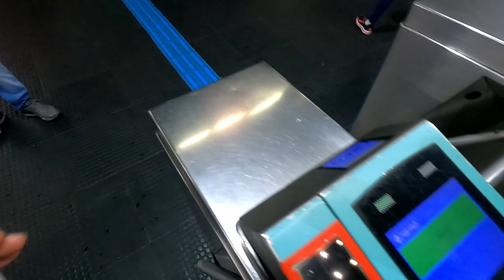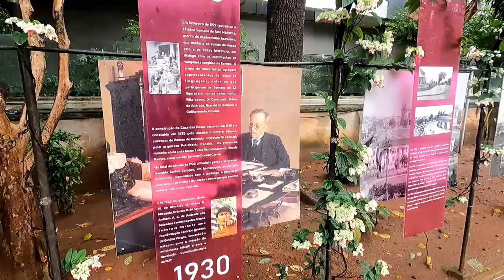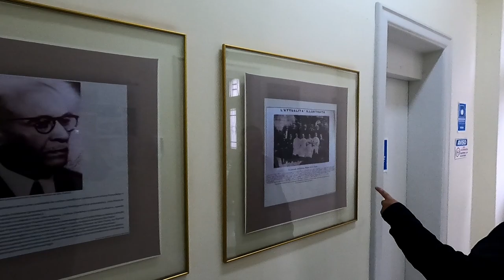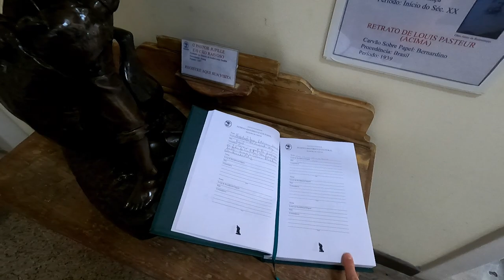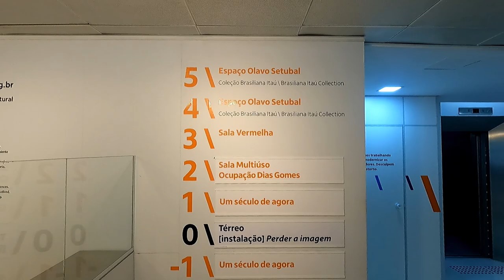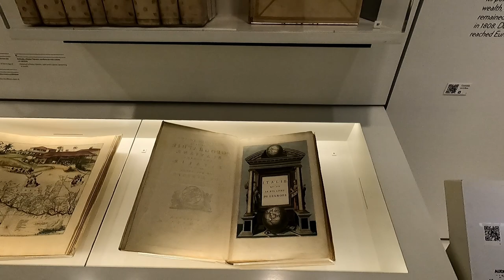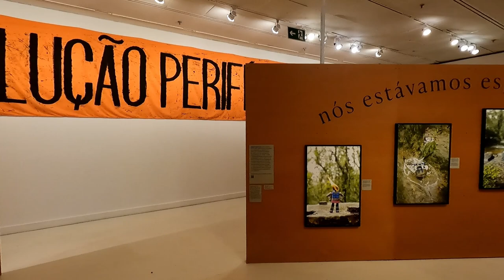Secrets of Sao Paulo: Culture Vultures' Route | VLOG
Let's explore the fantastic country, Brazil. We share the second-day VLOG in Sao Paulo city, including excellent museums, fascinating churches, and cathedrals. We will share videos of other days in Brazil, so you can check them out as well...
Moreover, we share some useful information below. Please check it out. Have a nice viewing...

00:06 - 02:11 Introduction and Public Transportation Part
02:12 - 02:43 Walking on the Paraiso Street
02:44 - 04:11 Catedral Nossa Senhora do Paraiso
04:12 - 07:51 Japan House
07:52 - 09:41 Capela do Hospital Santa Catarina
09:42 - 11:03 Casa das Rosas
11:04 - 12:46 Instituto Pasteur
12:47 - 17:29 Instituto Itau Cultural
17:30 - 19:38 Eastern Orthodox Cathedral
19:39 - 19:58 Japan Street
19:59 - 21:59 Catedral Metropolitana de Sao Paulo

Sao Paulo is the largest city in Brazil, with a city population of about 12 million and almost 22 million in its metropolitan region. It is the capital of the Southeastern state of Sao Paulo, and also a beehive of activity that offers a jovial nightlife and an intense cultural experience. Sao Paulo is one of the richest cities in the southern hemisphere, though inequality between the classes typically observed in Brazil is blatant. Historically attractive to immigrants as well as (somewhat later) Brazilians from other states, it's one of the most diverse cities in the world.

Our videos cannot be copied, modified, rented, borrowed, transmitted, or published in any way without permission.